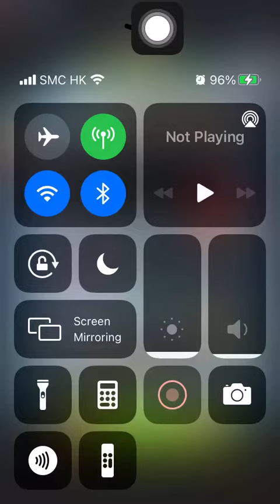Special Missions 3 20221016 Aggretsuko : Short timer Strikes Back! 烈子 Puzzle Gameplay